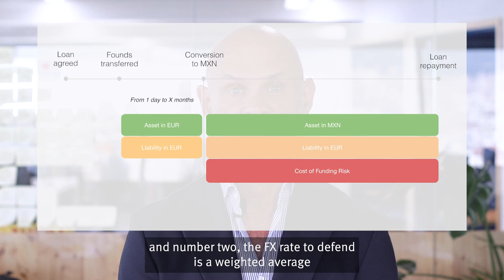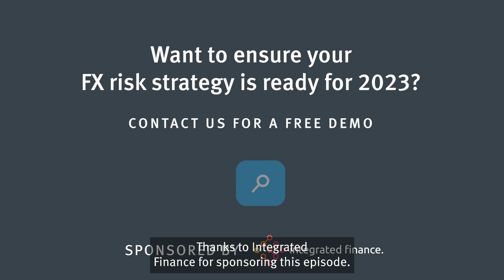Hedging intercompany loans the easy way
🎙 Keep your firm’s FX risk exposure under control. In this week’s episode of CurrencyCast, Agustin Mackinlay uncovers the secret to hedging intercompany loans while avoiding the high cost of carry.

He explains the shortcomings in the context of headquarters loaning to a subsidiary whose currency trades at a forward discount to that of the group.
You will learn:
🎯 Why hedging intercompany loans is painful
🎯 How to achieve savings in the cost of carry
🎯 How to hedge FX risk the easy way

It’s an FX masterclass in less than 5 minutes!

If you want to forget about FX risk, download our report to improve your company’s performance